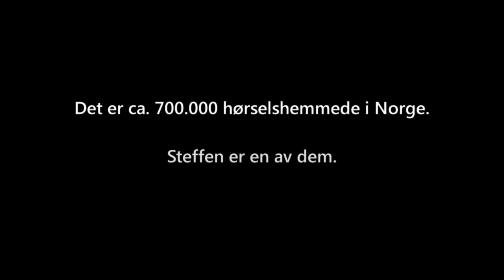Mer tekst på TV2 - med Steffen Kjærgaard. Ny versjon med lyd.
En kjekk liten videosnutt som raskt ble ganske uaktuell!

Mange er ikke klar over at Steffen Kjærgaard er hørselshemmet. Norges Døveforbund, HLF og Pensjonistforbundet aksjonerte for bedre teksting på TV2 den 20. september 2012. Filmsnutten ble laget til denne aksjonen. Steffen stilte opp gratis, og vi var glade for å ha en kjendis til å fronte saken.

Kort tid etter at filmen ble laget, stod Steffen fram med dopingbruk og gikk av som sportssjef i Norges Cykleforbund. Dette fikk stor oppmerksomhet i media, og Steffen ble ironisk nok enda mer kjent. Men denne filmen ble uaktuell å promotere aktivt videre, både fordi det som står i tekstene ikke lenger stemmer og fordi Steffen dessverre nå blir assosiert med dopingbruk...

Jeg lar den likevel stå på min private kanal, som en liten kuriositet.
Filmen ble tross alt laget i god tro!

Filmen er et eksempel på frivillig innsats; de fleste medvirkende stilte opp gratis. Det tok bare omtrent en dags jobb å lage den.

Manus, regi og klipp: Finn Arild Thordarson. Foto: Andre Bjørn Røine. Prosjektleder NDF: Thomas Blix. Lydarbeid: Siwa og Jørgen fra Allegro Film.